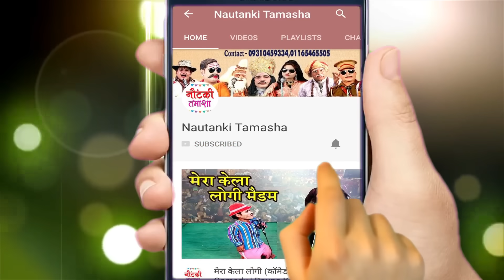मो.इद्रीश की नौटंकी (रायबरेली - भटनौसा) नशे का अंजाम उर्फ़ डाकू ज्वाला सिंह { भाग -6 } NAUTANKI 2020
Ganga Music presents मो.इद्रीश की नौटंकी (रायबरेली - भटनौसा) नशे का अंजाम उर्फ़ डाकू ज्वाला सिंह { भाग -6 } NAUTANKI 2020..

Twitter पर हमसे जुड़ने के लिए follow करे -

मो.इद्रीश की नौटंकी का प्रोग्राम बुक कराने के लिए सम्पर्क करें .9838565726 ...

Nautanki - Nashe Ka Anjam (Bhag - 6)
Artist – Mohammad Idrish Ki Nautanki Party